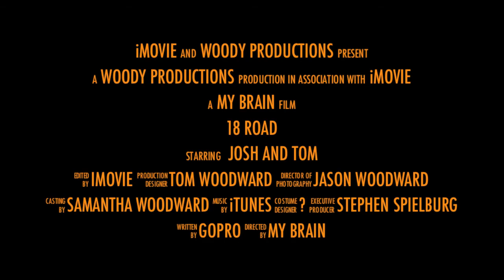Frutia 2 Trailer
Josh and Tom put together a trailer for Fruita's 18 road trail, PBR